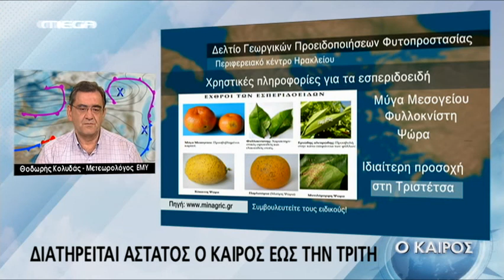KolydasWeather για 17 Ιουνίου 2017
Η πρόγνωση του καιρού όπως προβλήθηκε από το Mega το απόγευμα στις 16:50